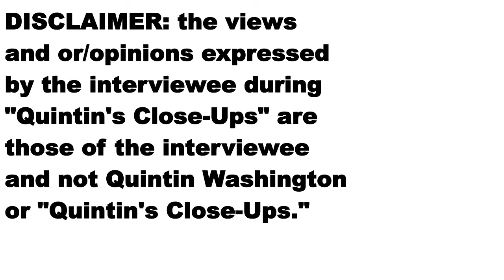EXCLUSIVE- Dan Jones interview- Quintin's Close-Ups™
Dan Jones is a filmmaker and entrepreneur who has lived in West Ashley for over 20 years. Now Dan wants to represent the South Carolina House District 114 at the state house in Columbia.

In this edition of "Quintin's Close-Ups," I speak exclusively with Dan, one-on-one, and be sure to download the free "Quintin's Close-Ups" app in your Apple or Google Play stores.